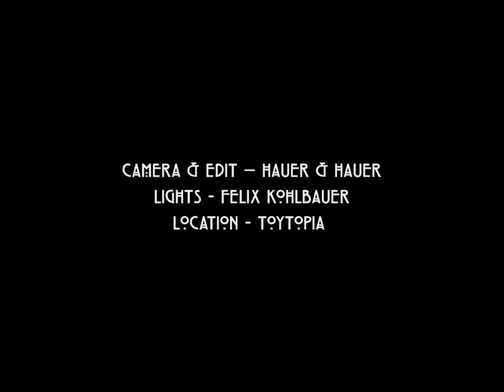At Pavillon - Loved (Official Video)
Words & Music by At Pavillon
Producer: Roland Maurer/ IG: roland_roli_maurer
Mixing: Roland Maurer
Mastering: Hinterhof Records/ IG: hinterhofrecords.wien

At Pavillon are:
Kiddy B
Paul Ali
Mwita Mataro

Bass Player:
Luí Matias dos Santos/IG: itsluibitch
Directed by Helmut Karner/IG: the.helmisphere
Idea by Mwita Mataro/IG: panda_d._mwita

Camera & Edit - Manuel Hauer/IG: hauerhauer
Lights - Felix Kohlbauer

Band Styling: NARBON/IG: ateliernarbon

BTS by Verena Prinz/IG: verenaprinzphotography

Location - Toytopia/IG: _toytopia_
Catering by Ströck/IG: stroeckbrot
People starring/kissing in this video in chronological order:

Yves Jambo/IG: yvesjambo
Mwita Mataro/IG: panda_d._mwita
At Pavillon/IG: atpavillon_official
Karl Michael/IG: papakarl_
José Luis B. Castellano/IG: joseluisbcastellano
Sophia Rella/IG: sophiarella
Ludovica Schiariti /IG: @after.dis.aster
Dora
Anton Mattmüller/IG: ohjeups
Boy who did not got to kiss:
One Art Boi/O.A.B /IG: @_one_art_boi_